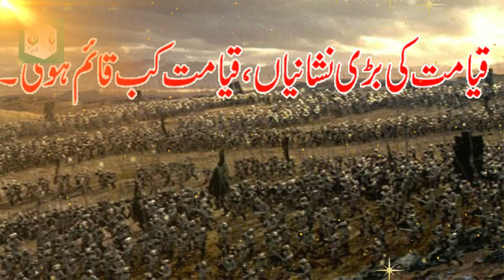Qiyamat Ki Bari Nishaniyan | Qiyamat Kab Waqia Ho Gi | Wah Sahaba Wah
Qiyamat Ki Bari Nishaniyan
Qiyamat Kab Waqia Ho Gi
qayamat ki bari nishaniyan in urdu
qayamat ki badi nishani
qayamat ki 7 badi nishaniyan
qayamat ki 5 bari nishaniyan
qayamat ki bari nishaniyan
qayamat ki nishaniyan 2020 in urdu
qayamat ki 10 badi nishaniyan
qayamat ki 10 bari nishaniyan
qayamat ka manzar
Wah Sahaba Wah